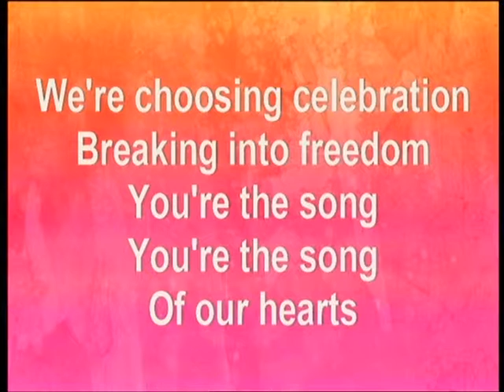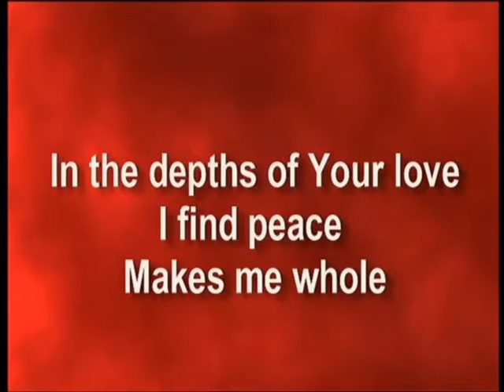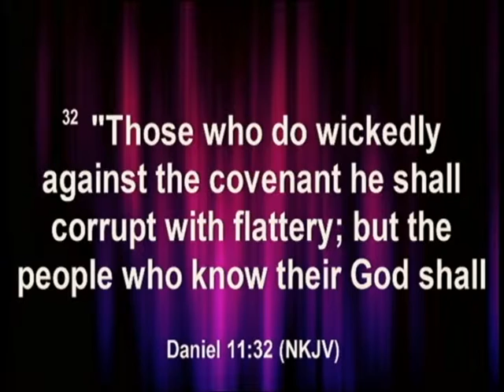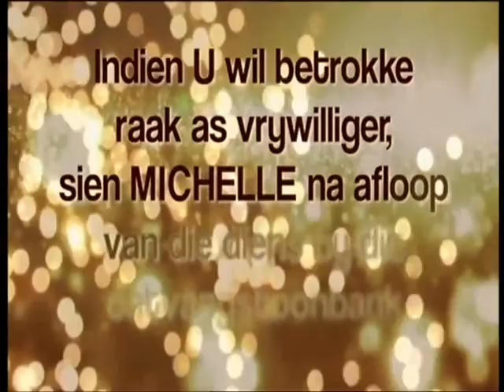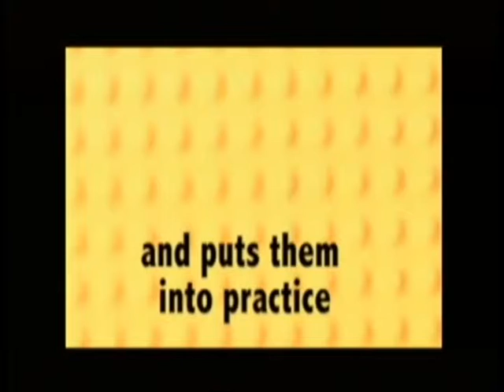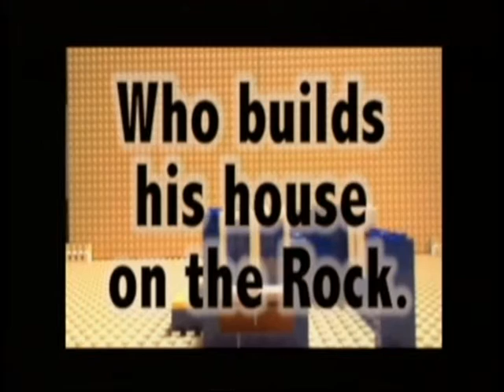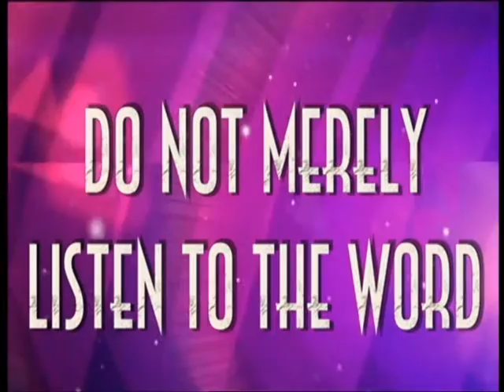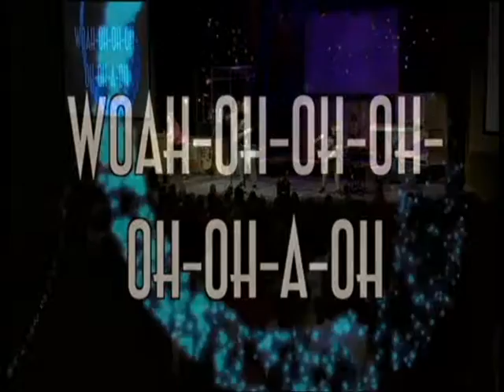2015-10-18. 3. Jeff McCulough. Do What it Says ...